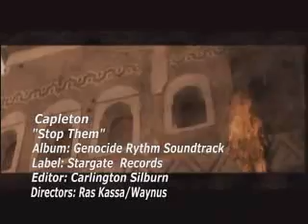Capleton - Stop Them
Bardzo przyjemny clip Capletona. :)